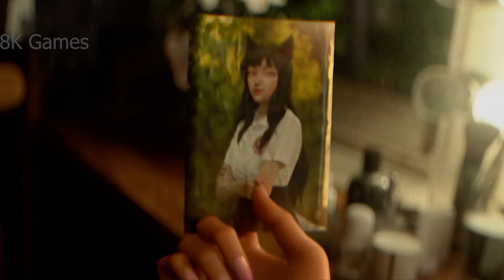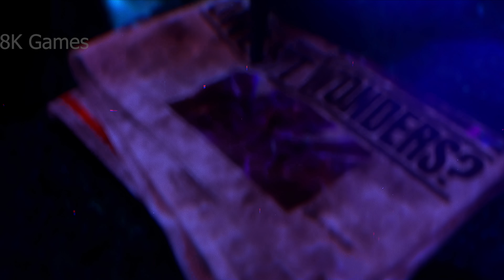League of Legends: I’LL SHOW YOU ft (Remastered 8K 60FPS)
Resolution increased from  2560×1440 to 7680 x4320 pixel.
A multiplayer MOBA video game developed and published by the American company Riot Games in 2009 for the Microsoft Windows and macOS platforms. The game was developed in the image and likeness of DotA - a custom map for Warcraft III.

Скачать с патреона:
без водяного знака
Разрешение увеличено с  2560×1440  до 7680х4320 пикселей.
Многопользовательская компьютерная игра в жанре MOBA, разработанная и выпущенная американской компанией Riot Games в 2009 году для платформ Microsoft Windows и macOS. Игра была разработана по образу и подобию DotA - пользовательской карты для Warcraft III.
Для тех, кто хочет помочь развитию канала:
ЮMoney: 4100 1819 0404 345